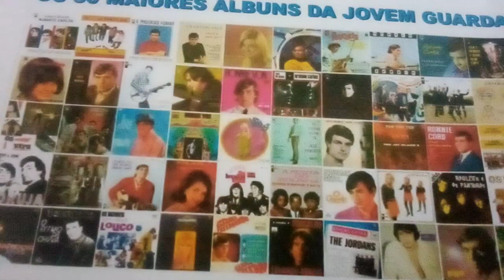Benzinho porque deixou-me assim,sozinho a recordar.Mais um fan de RC na Jovem Guarda. Ensaio Cover.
Se inscrevam,curtam, comentem e compartilhem.